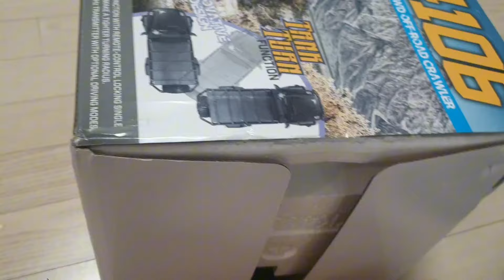Mercedes G-Class YK4106 unboxing. ASMR.